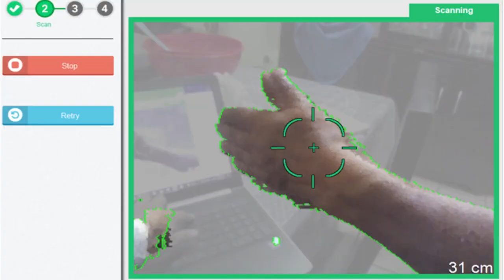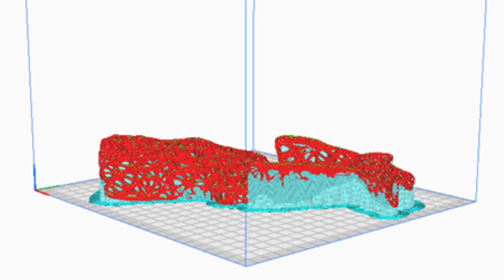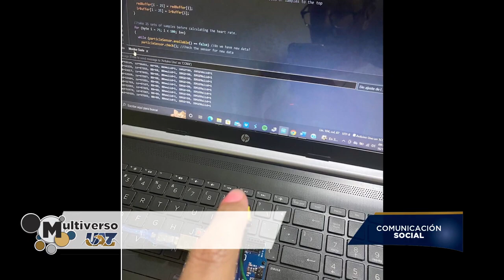Alumno de la UAZ crea órtesis funcionales y personalizadas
El alumno de la maestría en Ingeniería y Tecnología Aplicada, Iván Emanuel López Ortiz, investiga la manera de fabricar órtesis (apoyo o dispositivo externo aplicado al cuerpo humano para modificar los aspectos funcionales o estructurales del sistema neuro-músculo-esquelético) que sean personalizados y funcionales.